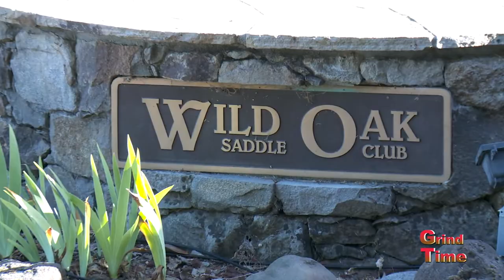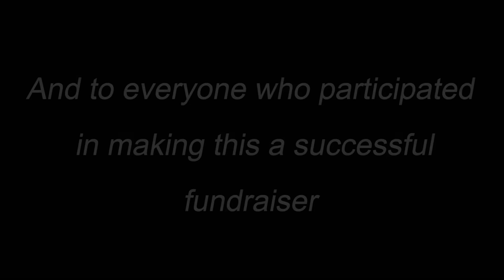Grind Time Season 2, Episode I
Santa Rosa Junior College Football Documentary Series